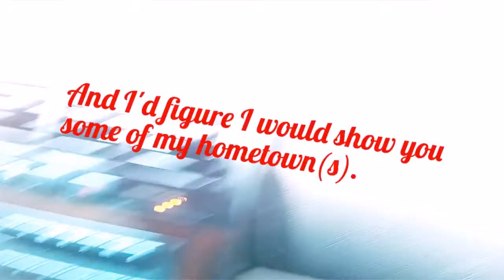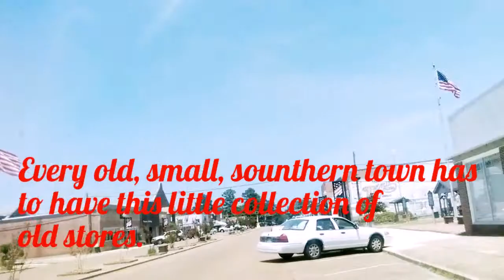Vlog 1: Driving Around Southern AR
Im bored and out of town.